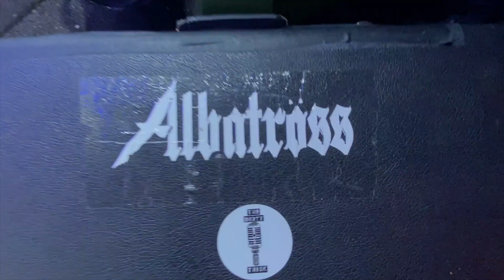Albatross at Billy's Tip'N Inn 102621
Albatross:
Todd Luneack, Guitars and Vocals
Jim Sobczak, Bass
Gregg Murphy, Drums